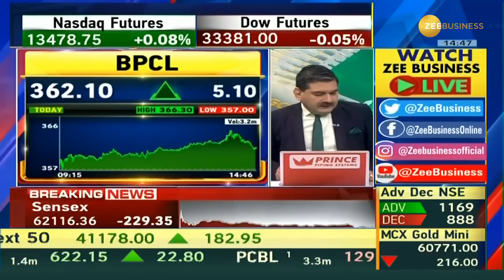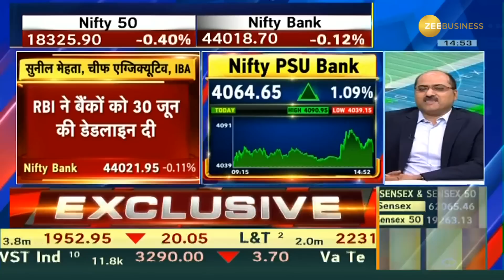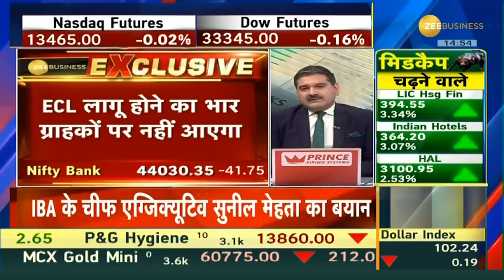ECL will be applicable for banks from June 30? RBI gave deadline of June 30 to banks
30 जून से लागू होगा बैंकों के लिए ECL?

IBA के चीफ एग्जिक्यूटिव सुनील मेहता का बयान-
-RBI ने बैंकों को 30 जून की डेडलाइन दी
-बैंकों की तरफ से और वक्त की मांग रखी गई है

बैंकों पर क्या होगा इसका असर?

जानिए पूरी खबर ब्रजेश कुमार से